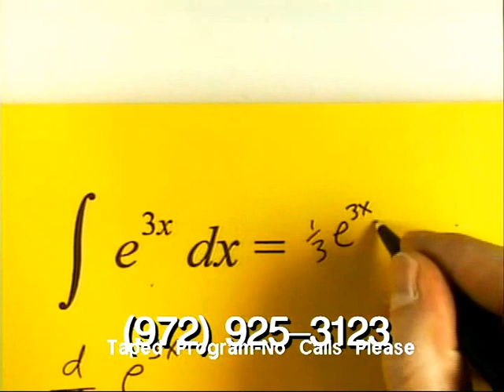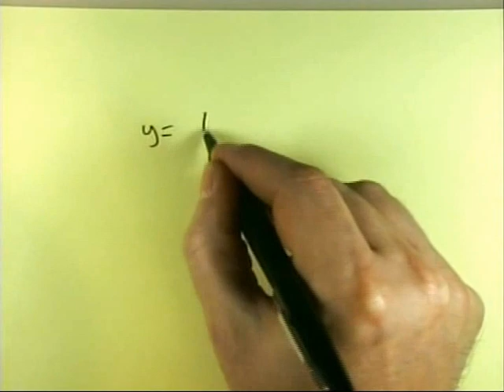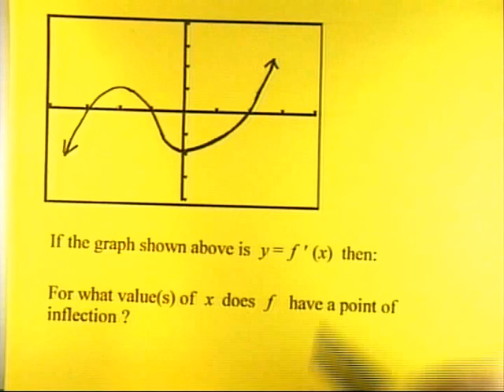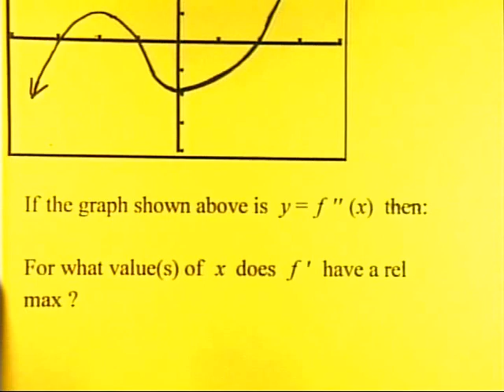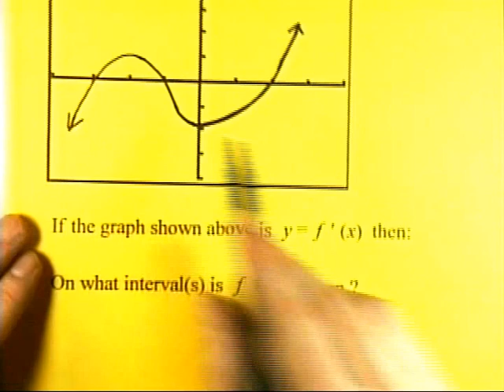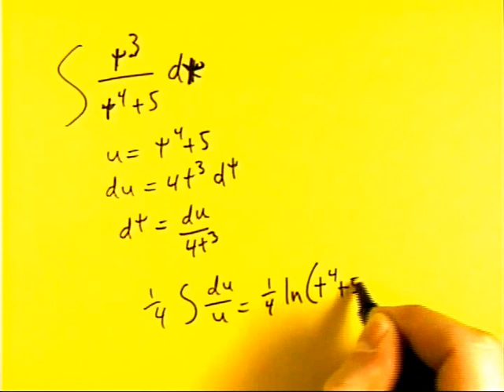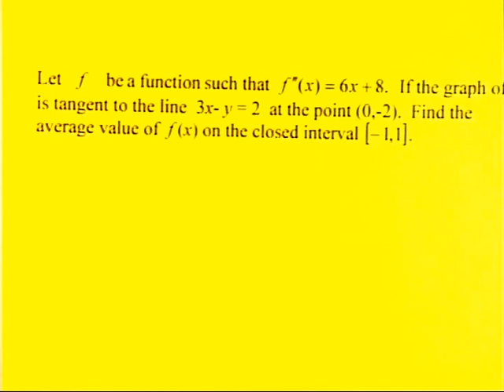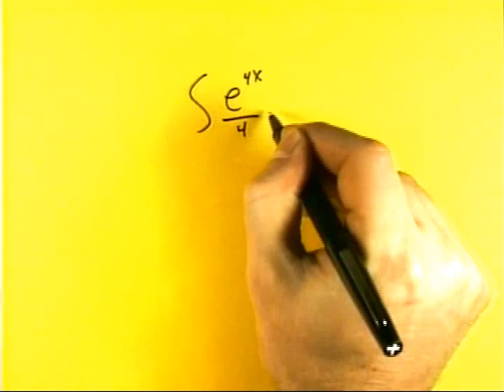AP Calculus 111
AP Calculus AB is an Advanced Placement calculus course taken by high school students. The course is traditionally taken after precalculus and is the first calculus course offered at most schools except for the regular calculus class. The Pre-Advanced Placement pathway for math will help prepare students for further Advanced Placement classes and exams.